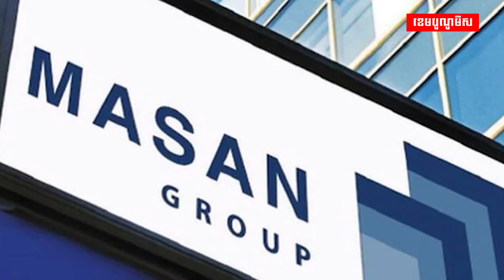មេធំនៃក្រុមហ៊ុន Vinfast ជាប់ជាកំពូលមហាសេដ្ឋីលេខ១ ប្រចាំប្រទេសវៀតណាម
តើកំពូលមហាសេដ្ឋីទាំង៥របស់វៀតណាម ដែលមានទ្រព្យសម្បត្តិសរុបជាង១២ពាន់លានដុល្លារជានរណា?